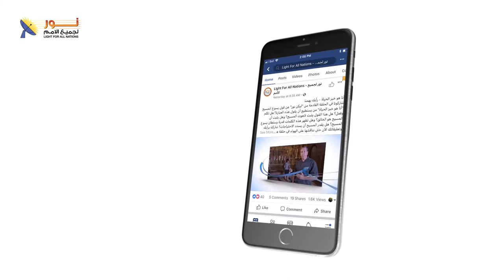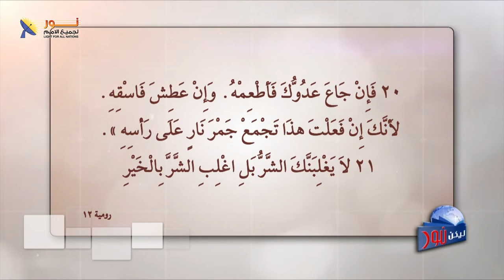ليكن نور - الحلقة رقم ٥٨٢ - هل يدعو المسيح إلى العنف